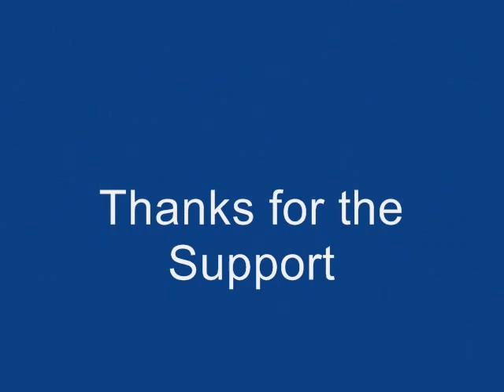urugyas2012 puray_0001.wmv